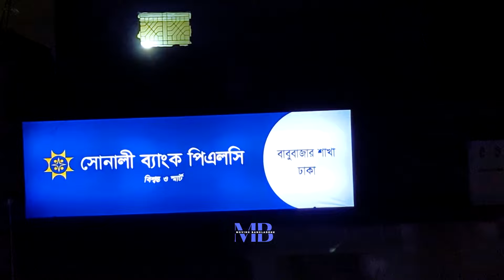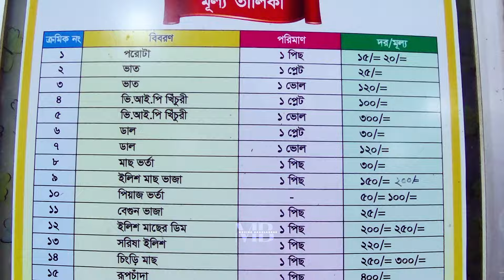বদলে যাওয়া মাওয়া ঘাটে অল্প টাকায় ইলিশ ভোজ || DHAKA MAWA EXPRESSWAY || MOVING BANGLADESH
ইলিশ (বৈজ্ঞানিক নাম: Tenualosa ilisha) বাংলাদেশের জাতীয় মাছ। এটি একটি সামুদ্রিক মাছ, যা ডিম পাড়ার জন্য বাংলাদেশ ও পূর্ব ভারতের নদীতে আগমন করে। বাঙালিদের কাছে ইলিশ খুব জনপ্রিয়। এ ছাড়াও ইলিশ ভারতের বিভিন্ন এলাকা যেমন পশ্চিমবঙ্গ, উড়িষ্যা, ত্রিপুরা ও আসামে অত্যন্ত জনপ্রিয় একটি মাছ। ২০১৭ সালে বাংলাদেশের ইলিশ মাছ ভৌগোলিক নির্দেশক বা জিআই পণ্য হিসেবে স্বীকৃতি পায়।[১]

বাংলা ভাষা, ভারতের আসাম এর ভাষায় ‘ইলিশ’ শব্দটি পাওয়া যায় এবং তেলুগু ভাষায় ইলিশকে পোলাসা (তেলুগু: పులస Pulasa বা Polasa) আখ্যায়িত করা হয়। পাকিস্তানের সিন্ধ ভাষায় বলা হয় পাল্লু মাছি (সিন্ধু: پلو مڇي Pallu Machhi), ওড়িয়া ভাষায় ইলিশী (ওড়িয়া: ଇଲିଶି Ilishii) গুজরাটে ইলিশ মাছ মোদেন (স্ত্রী) বা পালভা (পুরুষ) নামে পরিচিত। ইলিশ অর্থনৈতিক ভাবে খুব গুরুত্বপূর্ণ গ্রীষ্মমণ্ডলীয় মাছ। বঙ্গোপসাগরের ব-দ্বীপাঞ্চল, পদ্মা-মেঘনা-যমুনা নদীর মোহনার হাওর থেকে প্রতি বছর প্রচুর পরিমাণে ইলিশ মাছ ধরা হয়। এটি সামুদ্রিক মাছ কিন্তু এই মাছ বড় নদীতে ডিম দেয়। ডিম ফুটে গেলে ও বাচ্চা বড় হলে (যাকে বাংলায় বলে জাটকা) ইলিশ মাছ সাগরে ফিরে যায়। সাগরে ফিরে যাবার পথে জেলেরা এই মাছ ধরে। [২]

পদ্মার ইলিশ ধরা (১৯১২), পাকশি, পাবনা
যদিও ইলিশ লবণাক্ত জলের মাছ বা সামুদ্রিক মাছ, বেশিরভাগ সময় সে সাগরে থাকে কিন্তু বংশবিস্তারের জন্য প্রায় ১২০০ কিমি দূরত্ব অতিক্রম করে ভারতীয় উপমহাদেশে নদীতে পাড়ি জমায়। বাংলাদেশে নদীর সাধারণ দূরত্ব ৫০ কিমি থেকে ১০০ কিমি। ইলিশ প্রধানত বাংলাদেশের পদ্মা (গঙ্গার কিছু অংশ), মেঘনা (ব্রহ্মপুত্রের কিছু অংশ) এবং গোদাবরী নদীতে প্রচুর পরিমাণে পাওয়া যায়। এর মাঝে পদ্মার ইলিশের স্বাদ সবচেয়ে ভালো বলে ধরা হয়। ভারতের রূপনারায়ণ নদী, গঙ্গা, গোদাবরী নদীর ইলিশ তাদের সুস্বাদু ডিমের জন্য বিখ্যাত। ইলিশ মাছ সাগর থেকেও ধরা হয় কিন্তু সাগরের ইলিশ নদীর মাছের মত সুস্বাদু হয় না। দক্ষিণ পাকিস্তানের সিন্ধু প্রদেশেও এই মাছ পাওয়া যায়। সেখানে মাছটি "পাল্লা" নামে পরিচিত। এই মাছ খুব অল্প পরিমাণে থাট্টা জেলায় ও পাওয়া যায়। বর্তমানে সিন্ধু নদীর জলস্তর নেমে যাওয়ার কারণে পাল্লা বা ইলিশ আর দেখা যায় না।

পদ্মা সেতু বাংলাদেশের পদ্মা নদীর উপর নির্মাণাধীন একটি বহুমুখী সড়ক ও রেল সেতু। এর মাধ্যমে লৌহজং, মুন্সিগঞ্জের সাথে শরিয়তপুর ও মাদারীপুর যুক্ত হবে, ফলে দেশের দক্ষিণ-পশ্চিম অংশের সাথে উত্তর-পূর্ব অংশের সংযোগ ঘটবে। বাংলাদেশের মত উন্নয়নশীল দেশের জন্য পদ্মা সেতু হতে যাচ্ছে এর ইতিহাসের একটি সবচেয়ে বড় চ্যালেঞ্জিং নির্মাণ প্রকল্প। দুই স্তর বিশিষ্ট ষ্টিল ও কংক্রিট নির্মিত ট্রাস ব্রিজটির (truss bridge) ওপরের স্তরে থাকবে চার লেনের সড়ক পথ এবং নিচের স্তরটিতে থাকবে একটি একক রেলপথ। পদ্মা-ব্রহ্মপুত্র-মেঘনা নদীর আববাহিকায় ১৫০মিটার দৈর্ঘ্যর ৪১টি স্পান বসবে , ৬.১৫০ কিলোমিটার দৈর্ঘ্য এবং ১৮.১০ মিটার প্রস্থ পরিকল্পনায় নির্মিত হচ্ছে দেশটির সবচে বড় সেতু। সরকারের পরিকল্পনামাফিক ২০২০ সালের শেষের দিকে এটি যানবাহন চলাচলের জন্য খুলে দেওয়ার কথা থাকলেও তা হয় নি।

The ilish (Tenualosa ilisha) (Bengali: ইলিশ, romanized: iliś), also known as the ilishi, hilsa, hilsa herring or hilsa shad, is a species of fish related to the herring, in the family Clupeidae. It is a very popular and sought-after food fish in the Indian subcontinent, and is the national fish of Bangladesh[3] and the state fish of West Bengal.[4]

ঈদে মাওয়া ঘাটে ১৬০০ টাকায় আস্তা একটা ইলিশ কিনে ঠকলাম নাকি জিতলাম? Fried Hilsha Fish in Mawa Gh

মাওয়া ঘাটের সবচেয়ে বড় ইলিশের খোঁজে 🔥 ইলিশ মাছের ডিমভর্তা করলেন সেলিনা আপা 🤩

মাওয়া ঘাটে পদ্মার বড় ইলিশ মাছ খেলাম | Hilsha Fish Mawa Ghat | Kutum Bari Restaurant | Realkhadok

মাওয়া ঘাটে বড় সাইজের পদ্মার ইলিশ ভাজা এবং লেজ ভর্তা সহ ১৩০০ টাকা - দামাদামি করে না কিনলে ধরা

পদ্মার সুস্বাদু ইলিশ খেতে মাওয়া ঘাটে || Eating Hilsa Fish in Mawa Ghat

ব্যাচেলর পয়েন্টের বিখ্যাত কাবিলা ভাই & শুভ ভাইয়ের সাথে ২.১৭ কেজির ইলিশ খেলাম মাওয়া ঘাটে 🔥

মাওয়া ঘাটে "পদ্মার ইলিশ" আর লেজ ভর্তা, সাথে আলু ভর্তা, ডাল ও "গরম ভাত" - এক কথায় পয়সা উসুল

মাওয়া ঘাটে ইলিশের দাম কেমন ?

ব্যাপক দামাদামির পর ৭০০ টাকায় লবস্টার & ২৫০ টাকায় আস্ত টুনা মাছ ফ্রাই - Street Food of Cox's Bazaar

অস্থির দামাদামির পর ১০৫০ টাকায় লবস্টার, অক্টোপাস & কাকড়া ফ্রাই 👍 Street Food of Cox’s Sea-beach 👍

মাওয়ার এই রেস্টুরেন্ট কী Project Hilsha-র মতো ভাইরাল হবে?